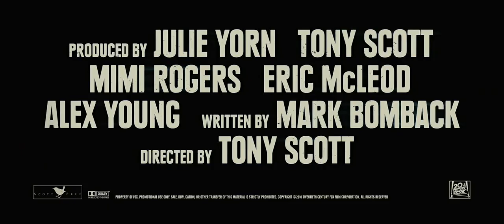Unstoppable - Official Trailer (HD)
A massive unmanned locomotive, nicknamed \"The Beast\" and loaded with toxic cargo, roars through the countryside, vaporizing anything put in front of it. A veteran engineer (Washington) and a young conductor (Pine), aboard another train in the runaway\'s path, devise an incredible plan to try and stop it - and prevent certain disaster in a heavily populated area.

Cast: Denzel Washington, Chris Pine, Rosario Dawson